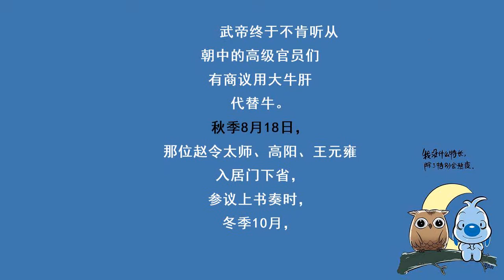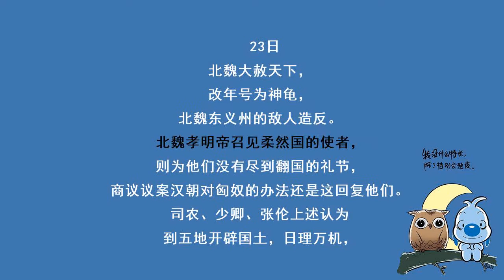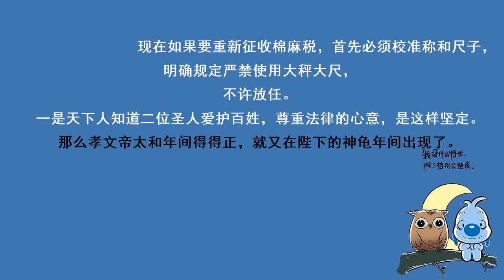《资治通鉴》1092集 梁纪四梁武帝天监十四年（乙未，公元515年）